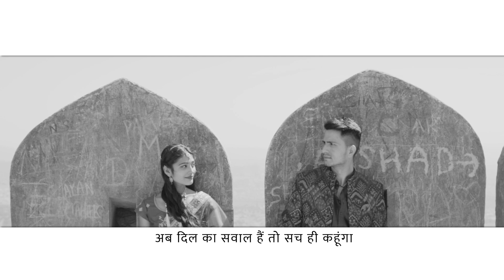SAURABH + PREETI Pre Wed Teaser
Em Photography
Raiwala
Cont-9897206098